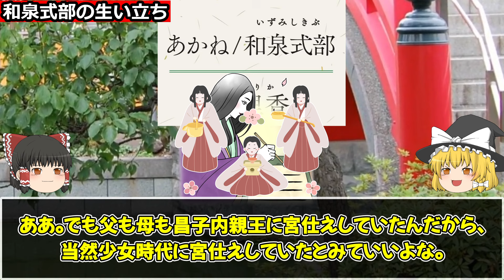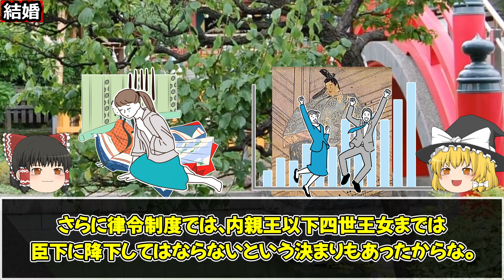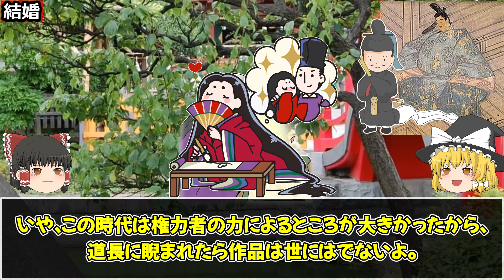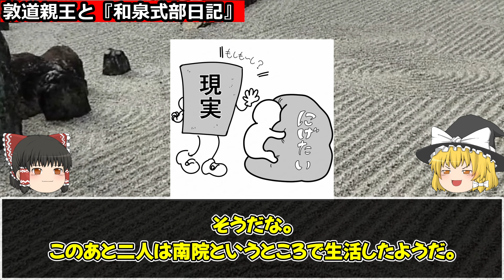【ゆっくり解説】謎の多い女、和泉式部の謎